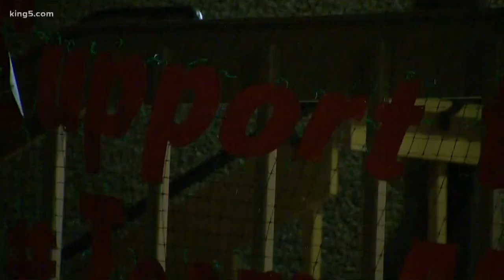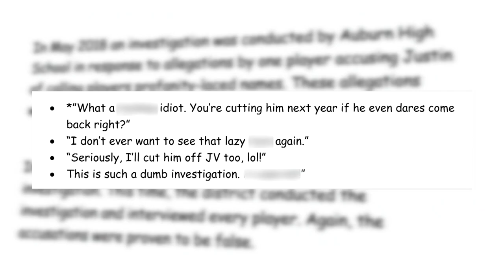Auburn community rallies around coach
Auburn High School's baseball coach is out, and the move is creating an uproar. Parents, students, and teachers showed up to tell the school board that an unfair investigation is tarnishing the coach's name. They tell KING 5's Natalie Swaby that they are calling on school leaders to do what is right.